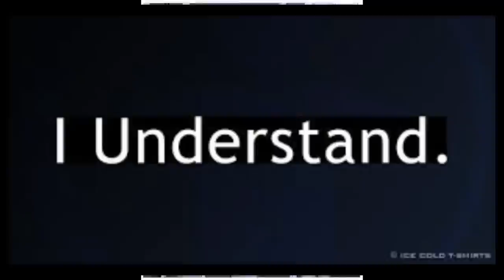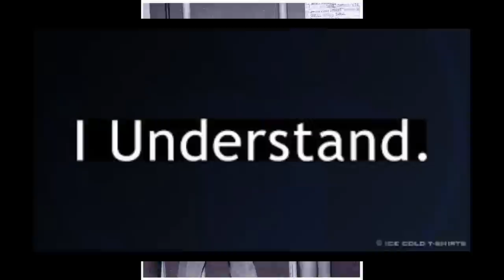New Love - Donna Loren (1965)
New Love (1965)
From "Beach Blanket Bingo" this popular song was written by Guy Hemric and Jerry Styner; arranged by H.B. Barnum and produced by David Axelrod. In the movie, Linda Evans lip-syncs the song, sung by Jackie Ward. This song is included in "Donna Loren sings the songs from Beach Blanket Bingo" LP, released in 1965. It was also released as a 45rpm single in the same year. The song has also been included on two CD compilations, "The Very Best of Donna Loren (2000)" and "These Are The Good Times: The Complete Capitol Recordings (2014)". Both are available at: http:DonnaLoren.com.

Ms. Loren has also done a new interpretation of "New Love" as part of her "Unplugged 2015" series.

Donna Loren was the one-and-only "Dr Pepper Girl" from 1963 to 1968. She was signed to a long-term contract with the soft-drink company to sing all television and radio commercials, do all magazine and billboard advertising representing them in every capacity, sometimes sharing the spotlight with American Bandstand's Dick Clark. This relationship led to her touring in Dick Clark's Caravan of Stars with other popular acts like Diana Ross and The Supremes and singing solos in the popular Beach Party films starring Annette Funicello and Frankie Avalon. Later, she became the regular female vocalist on the popular 60's American live rock n roll TV show "Shindig" and she appeared in singing and acting roles in many iconic TV shows like Batman, The Monkees, Gomer Pyle, The Mothers-In-Law, Red Skelton, Milton Berle and various game shows. In the 60's she released 20 singles and an LP. Her latest CD entitled "Love It Away" is her first new music in years.

Hear Ms Loren's newest music on the Donna Loren Now and the Donna Lorens Shindig channels.